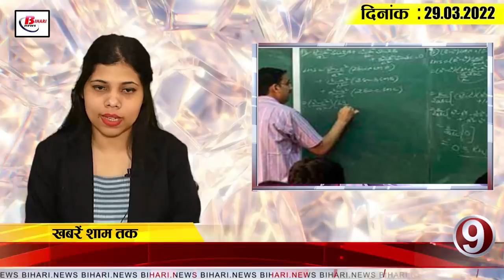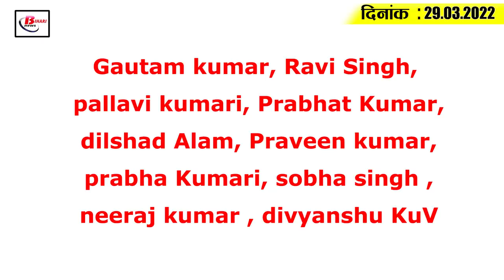Get Today Bihar Evening breaking news of 29th March 2022 on Mukesh, sahini , corona update, IPL 2022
Get Latest today Bihar evening news of  29th March. 2022 on LPG cylinder price hike, ERSS, csk vs kkr, Bihar rubber dam.

1. 800 cases disposed of against policemen in March so far

2. Less than 10 cases of corona found in Bihar

3. Due to the heat in Bihar, the ponds started drying up, the animals and birds were distraught for water

4. Indigo launches airline from Gaya to Mumbai

5. Registration started for Bihar D.El.Ed.

The process of Bihar DElEd registration has started from the last day itself. The registration form has been put on the official website of Bihar School Examination Board, secondary.biharboardonline.com. DElEd registration can be done till 8th April. Candidates can also register with late fee till April 10. This year, for D.El.Ed registration, Rs.400 will have to be paid. Applications can be made through school principals only. Candidates will have to take the form from the school and submit it here, on the basis of online registration for Bihar DElEd course, the board will issue dummy admit card. These admit cards will be issued on April 11 at secondary.biharboardonline.com.
6. 6421 RI in Senior Secondary Schools

7. Major change in land acquisition law in Bihar

8. Good news for teachers teaching in urban areas of Bihar

9. PM Modi will discuss the examination of 85 students of Bihar

10. Mid-term elections to be held in Bihar

11. Mukesh Sahni out of Nitish cabinet

12. Kanhaiya Kumar will have to appear in court

13. Rahul Tewatia snatches victory lightly from Lucknow

So let's move on to today's question, today's question is something like this, according to you, whether there will be mid-term elections in Bihar or not?